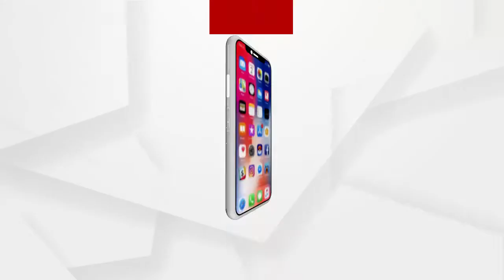BIG_BREAKING : କରୋନା ରିଟର୍ଣ୍ଣସ୍